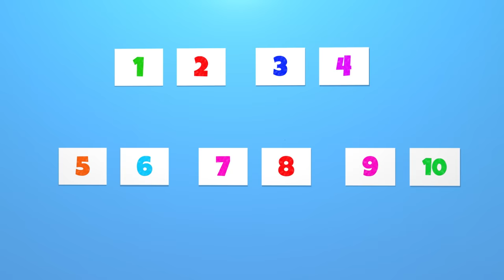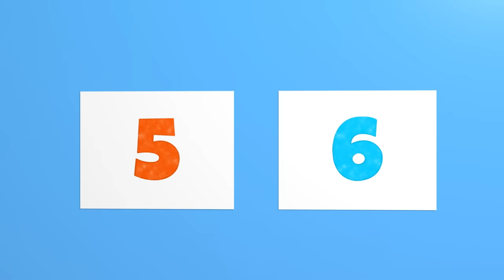🧮Fun Toddler Numbers Learning with TuTiTu Balloon Machine toy 🤩🧮 TuTiTu Preschool and songs🎵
Welcome to TuTiTu, the animated series designed to teach toddlers the ABC, numbers, shapes, and colors through fun and engaging animations and catchy songs. Our videos provide a playful and interactive way for children to learn, with colorful and entertaining content that stimulates their minds and senses. With TuTiTu, learning is a multisensory experience that makes education fun and exciting. Join us on our mission to help your child grow and develop their cognitive abilities through our fun and educational content.

Welcome to TuTiTu Toy Build Bonanza, your go-to destination for entertaining and educational content for toddlers! Immerse your child in a world of creativity and fun with our animated series showcasing the construction of beloved toys. Each episode features the building process of a different toy, from colorful blocks to playful animals, engaging your child's imagination and teaching valuable concepts along the way. Our TuTiTu Specials compile the best episodes into convenient packages, offering hours of entertainment and learning for your little one.

Production Designers: Tal Gamliel, Yossi Dahan
Musical Arrangement: Uri Kariv
Vocals: Yael Shoshana Cohen
Sound engineering: Gil Landau